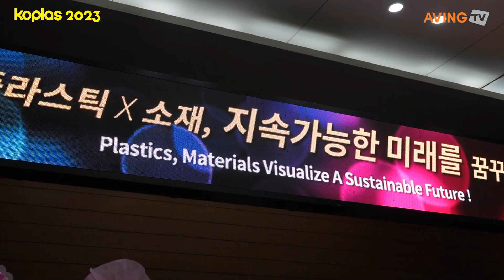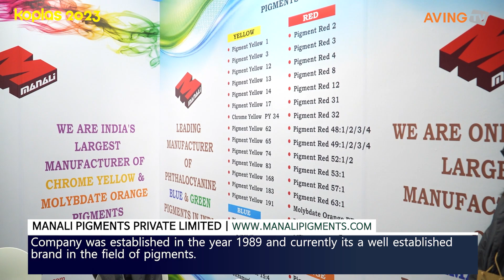[Koplas 2023] Manali Pigments Pvt, 제품 소개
Manali Pigments Pvt는 3월 14일(화)부터 18일(토)까지 5일간 일산 킨텍스(KINTEX)에서 개최하는 'KOPLAS 2023(제27회 국제플라스틱·고무산업전시회)'에 참가했다.

한편, 2023년 27회를 맞이한 KOPLAS는 플라스틱의 원재료부터 금형, 가공기계, 관련 부대장치, 자동화 솔루션, 인쇄, 포장, 반제품, 완제품까지 여러 가지 다양한 볼거리를 제공하고 관련산업의 현재와 미래를 제시하는 ‘플라스틱 고무관련 산업의 장’을 마련했다. 한국 소재·복합재료 및 장비전(K-Mtech) 및 국제금형 및 관련 기기전(INTERMOLD KOREA)과 동시 개최됨에 따라 다양한 품목의 제품을 한자리에서 선보였다.